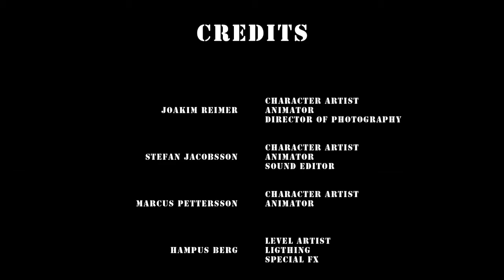Assault on Deimos (CGA 2010, 3rd year)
Assault on Deimos is realtime rendered machinima made in Unreal Development Kit by four Game Design students. The animations were made by using motion capture so that the characters would move as lifelike as possible. All to bring the best movie experience to the audience.